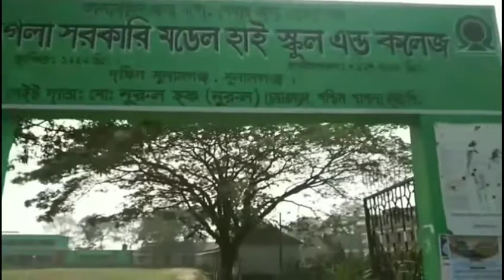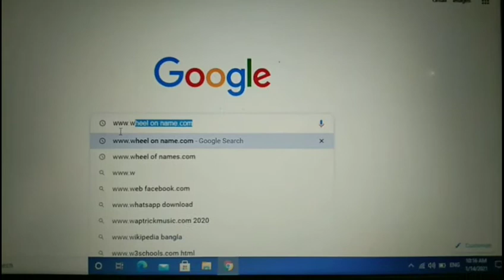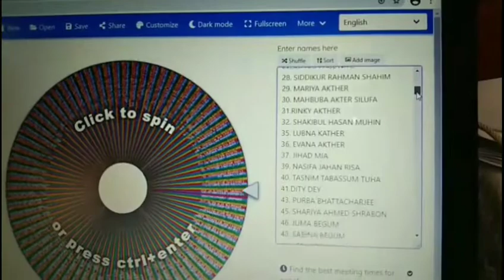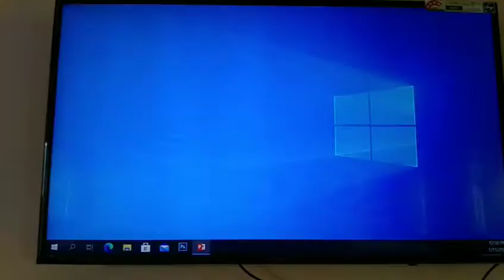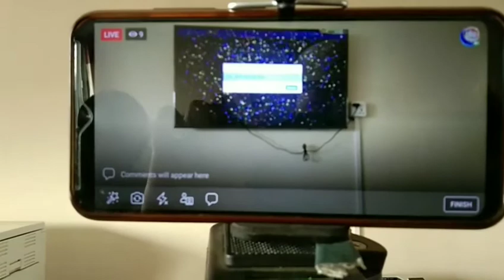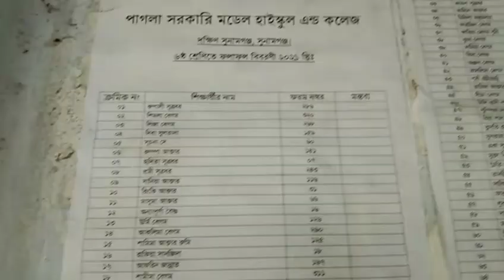ডিজিটাল পদ্ধতিতে পাগলা সরকারি মডেল হাইস্কুল এন্ড কলেজ লটারির মাধ্যমে ভর্তি।